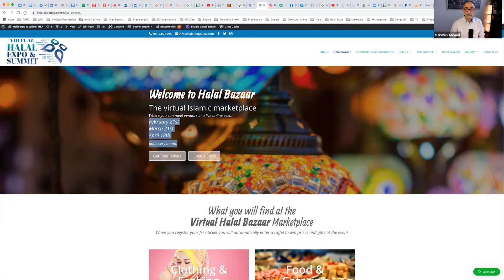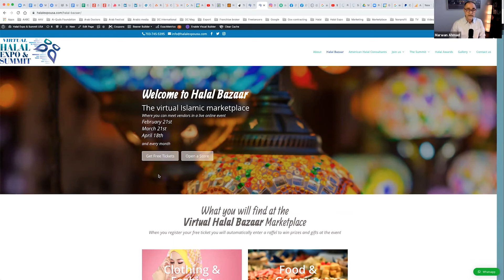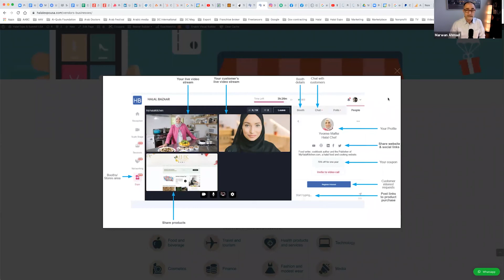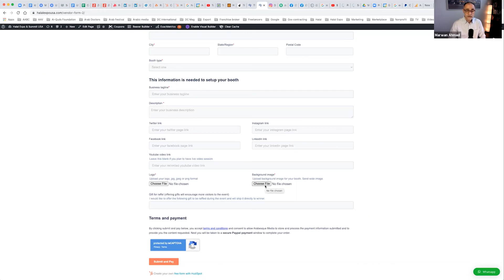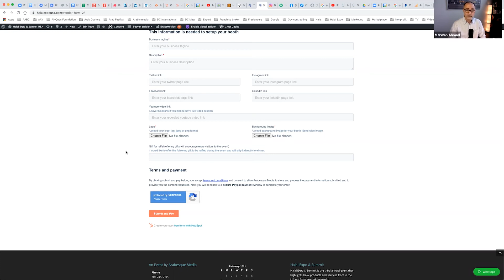Virtual Halal Bazaar for business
Learn how to sell by participating in the Virtual Halal Bazaar. This virtual event help halal businesses from all over the world to sell halal and Islamic products at the Virtual Halal Bazaar event.